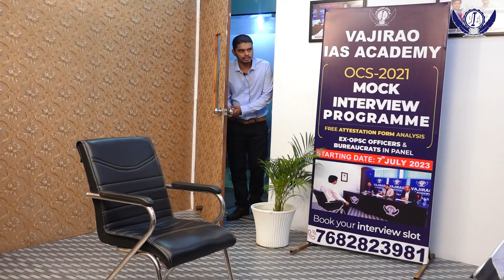Manas Ranjan Sahoo, Rank-248, OPSC 2021 | Vajirao IAS Academy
Manas Ranjan Sahoo, Rank-248, OPSC 2021 and brought laurels to Vajirao IAS Academy. Recently, the OCS 2021 results were published which recommended 432 (164-W) candidates in order of merit for appointment to the Posts/Services coming under the Odisha Civil Services (Group A & B). The students of VAJIRAO IAS ACADEMY have performed admirably well this year also with almost 100+ selections.